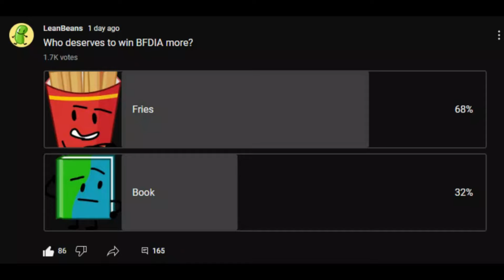Why Fries Should WIN BFDIA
Many think that a season one veteran like Coiny or Pin should win BFDIA, but the best contender is really Fries, a smart, cunning, strategic, funny and overall entertaining character!